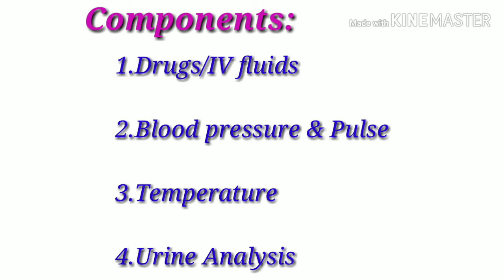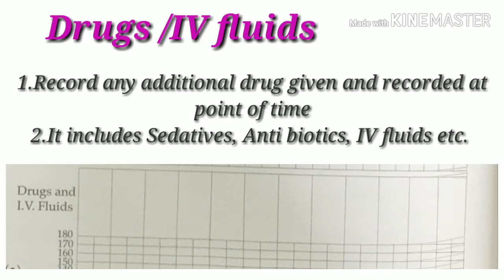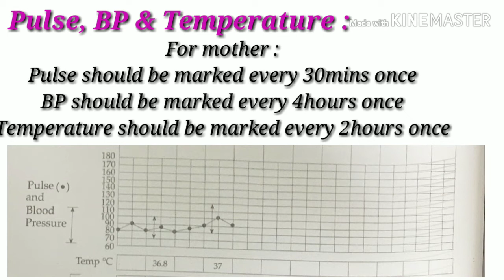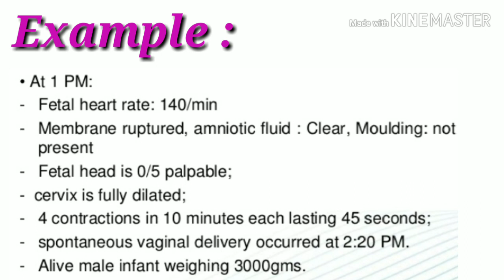Partograph in tamil- Part 4 (final)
Nursing topic for today, Partograph in tamil part -  4 Just mini bytes for u to remember the topics on competitive exam point of view